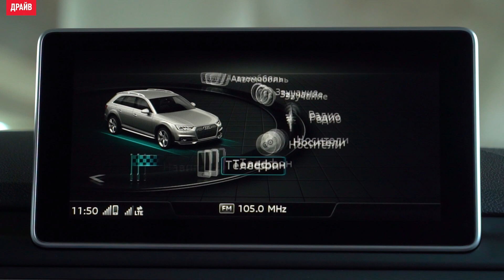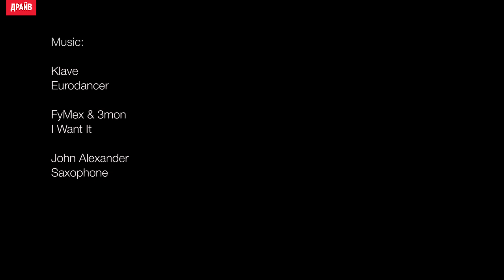Audi A4 allroad ― тест-драйв с Никитой Гудковым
История универсала Audi A4 allroad quattro пока не богата: на тесте — всего лишь второе поколение модели. Однако характер, выделяющий A4 allroad на фоне подобных машин, уже налицо. Подробнее об автомобиле и его технических особенностях — на Драйве

Ролик перезалит с исправлением пары неточностей.